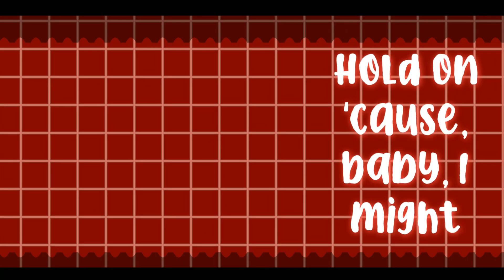Sweetness Pie Meme